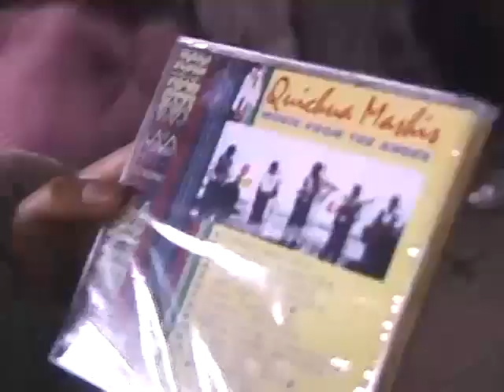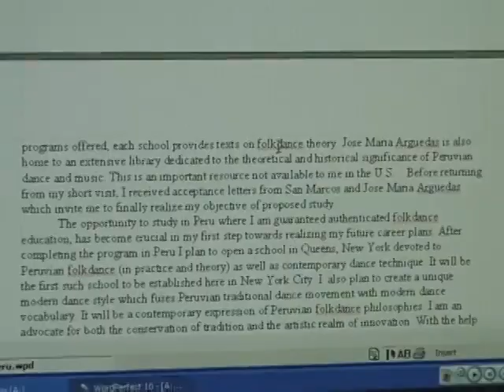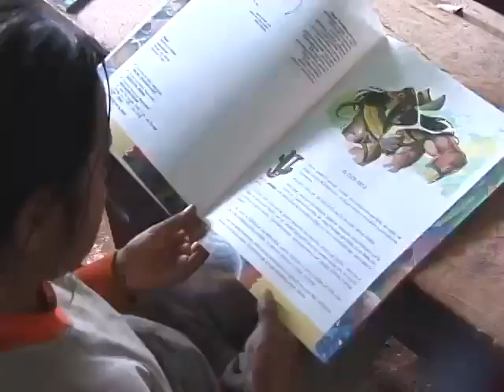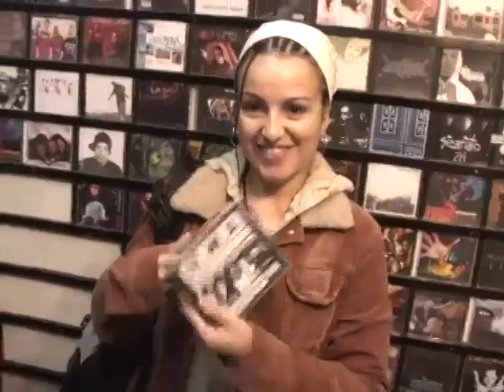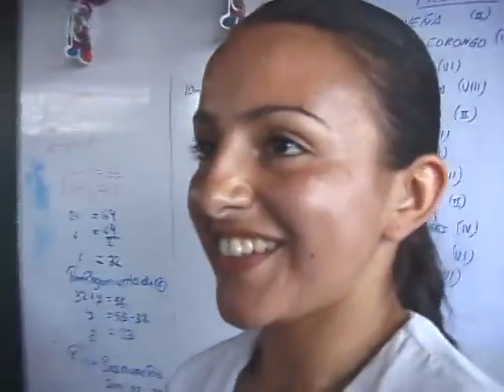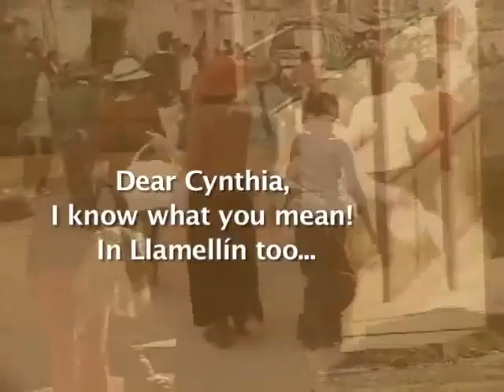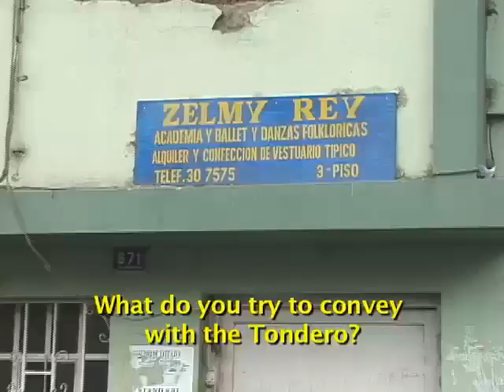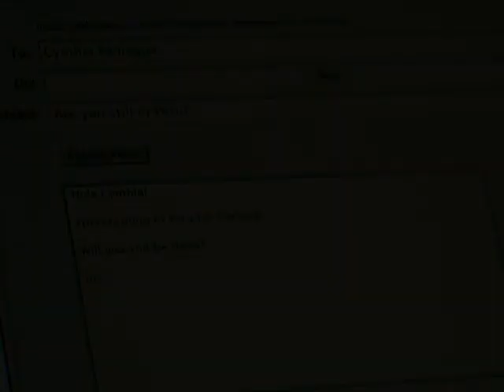SOY ANDINA (Mitch Teplitsky • 2008 • Peru/USA • 65 min)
The award-winning documentary about two dancers in NYC (Nelida Silva and Cynthia Paniagua) who journey to Peru to reconnect with roots and dance. Shown on U.S. public TV and at hundreds of film festivals, universities, and cultural centers worldwide.